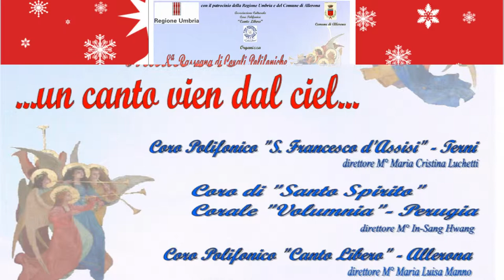Coro Canto Libero TV - Spot 8a Rassegna "...un canto vien dal ciel..." - 22/12/2013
Spot della 8a Rassegna di Corali Polifoniche "...un canto vien dal ciel...", organizzato dell'Associazione Culturale Coro Polifonico "Canto Libero" con il patrocinio della Regione Umbria e del Comune di Allerona - Domenica 22 dicembre 2013, ore 17:45 in diretta dalla Chiesa S. Maria Assunta di Allerona su Coro Canto Libero TV
Si esibiranno i Cori:
Coro Polifonico "S. Francesco d'Assisi" - Terni
Coro "Santo Spirito" e Corale "Volumnia" - Perugia
Coro Polifonico "Canto Libero" - Allerona